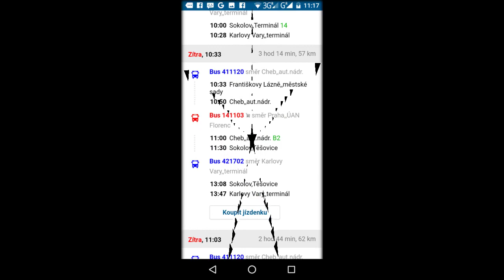IDOS.CZ Расписание движения автобусов, поездов Чехия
Посоветовали когда то .Удобное приложение Когда в Чехии пользуюсь им.